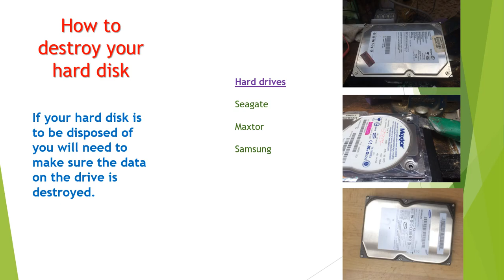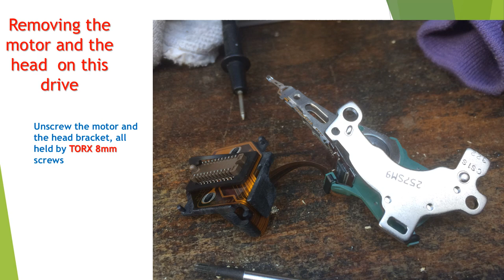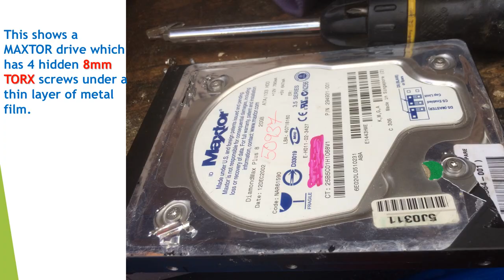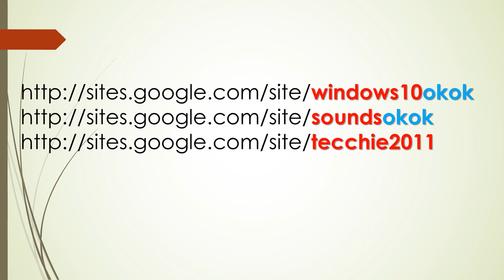How to open a Hard Drive and remove the platter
Make sure the data on the drive is destroyed.
Hard drives: Seagate,Maxtor and Samsung